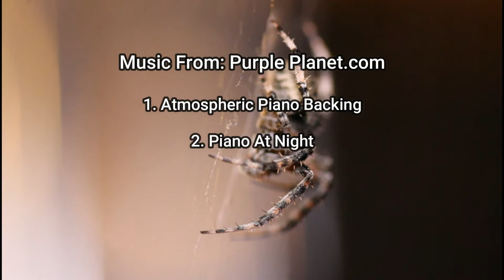Porch Spider's Nightlife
Well, I had to get a video of my Porch Spider on the other side of the porch It was busy with my camera lights on. Enjoy! Music from Purple Planet.com.